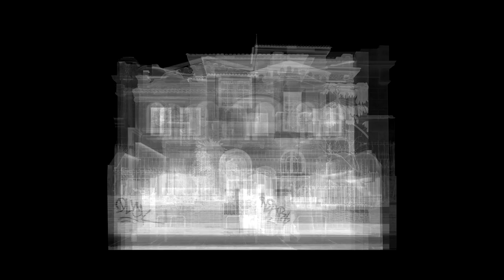TODO LO SÓLIDO DE DESVANECE EN EL AIRE - Exposición Artística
Bajo la curaduría de David Flores-Hora, esta exposición esta conformada por los artistas Miguel Aguirre, Gabriel Alayza, Iosu Aramburu, Marlon de Azambuja (Brasil), Alejandra Delgado (Bolivia), Katherinne Fiedler, Catalina González (Chile), Carla Higa, Koening Johnson, Luana Letts, Eliana Otta, Fernando Prieto, Gianine Tabja y Adán Vallecillo (Honduras). Este proyecto es un posicionamiento sobre la modernidad en la ciudad latinoamericana donde los catorce artistas invitados plantean una reflexión sobre el desarrollismo inmobiliario.
“Todo lo sólido se desvanece en el aire” está basado en el libro homónimo de Marshall Berman, donde se plantea una modernidad a partir de reconocer a la urbe moderna como principal escenario de la vida, donde la ciudad genera divisiones y dramas internos e ironías materiales.